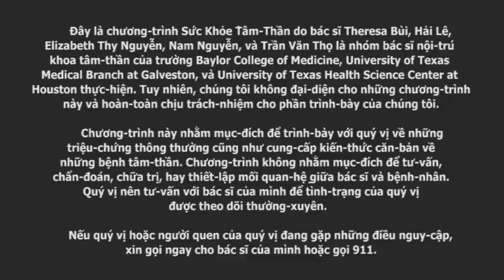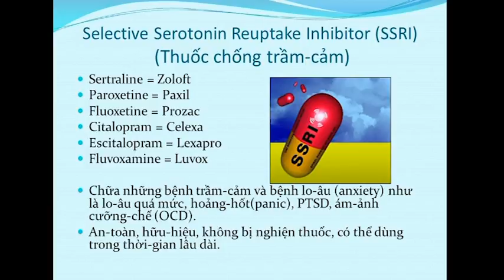Sức Khoẻ Tâm Thần - Sơ Lược Về Thuốc Tâm Thần - Medications Overview 22 P1